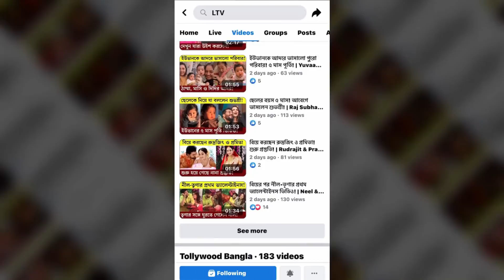নীল-তৃনার রিসেপশনে তারার মেলা! যেসব তারকারা এসেছিলেন | Celebrities at Neel & Trina's Reception 2021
Microphone we use
Laptop we use
Best Budget Phones

Video Details:
Celebrities at Neel & Trina's Reception 2021.Popular Actors & Actresses attends Neel & Trina's marriage ceremony. Neel & Trina reception Video & Photos 2021.Neel Trina Marriage Reception 2021.